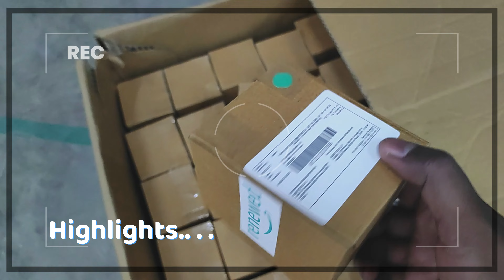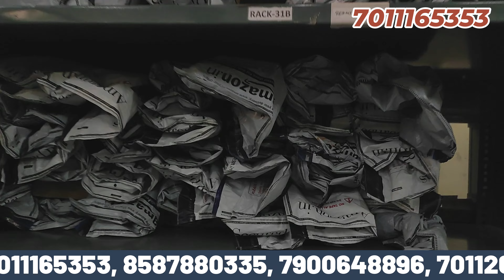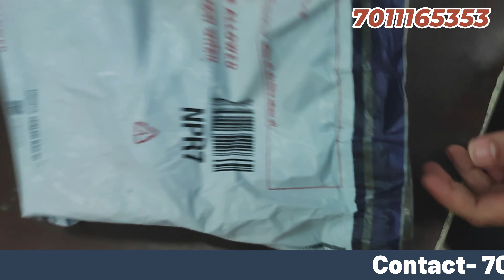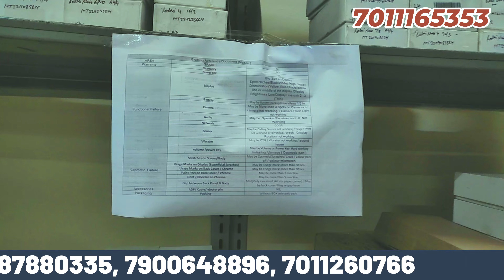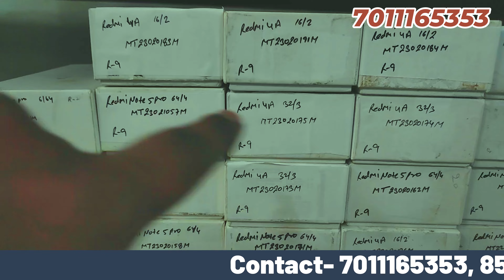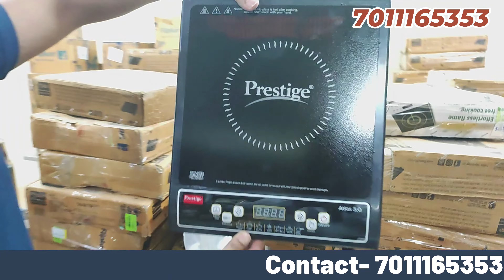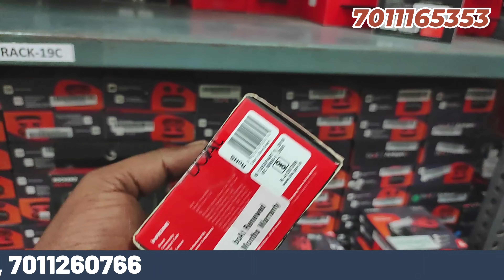मोबाइल सिर्फ 1200/- से || Open Box Mobile ,accessories with Brand warranty || 70% Discount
COMPANY Details

NAME: MOBITECH LLP
ADDRESS: G4, B1 Extn. Mohan Co-operative Industrial Estate, New Delhi-110044.

Near Tugalkabad Metro Station and Mercedes showroom.
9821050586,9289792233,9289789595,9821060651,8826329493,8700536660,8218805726